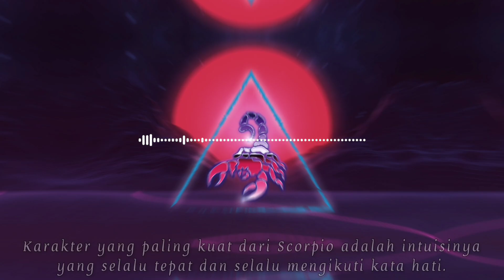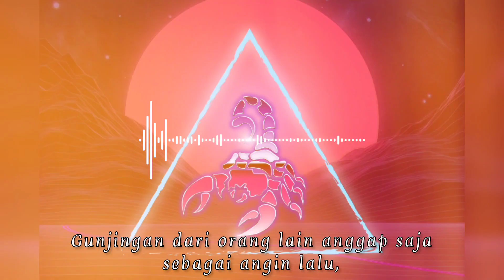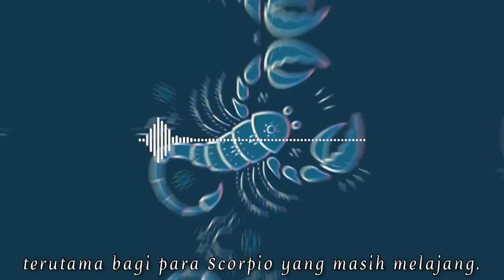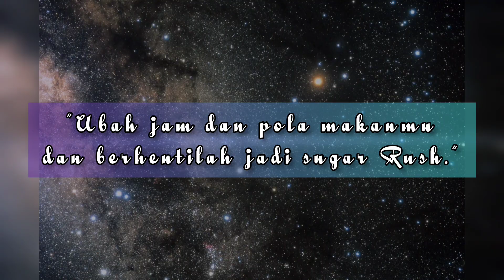Scorpio Horoscope|Zodiak Scorpio November 2022| Ramalan Zodiak Scorpio